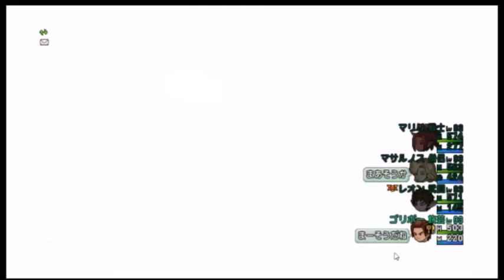WDC4 Mリーグ第４試合 レオン軍VSポポポ軍